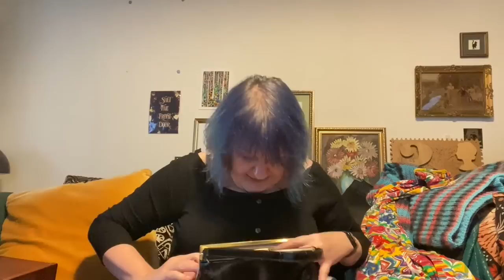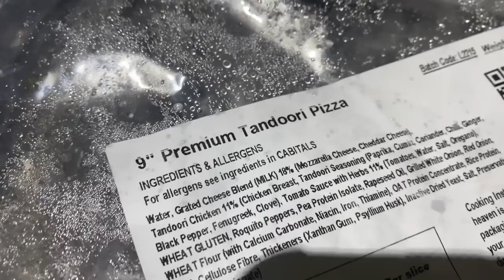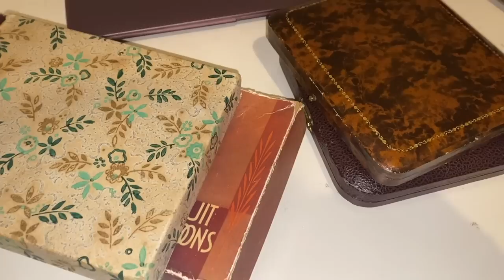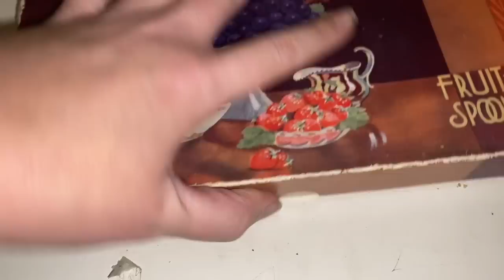MONDAY 28TH NOV | eBay Reseller Vlog | Weekend Sales | Charity Shop Haul...& Try On! | Silver Spoons